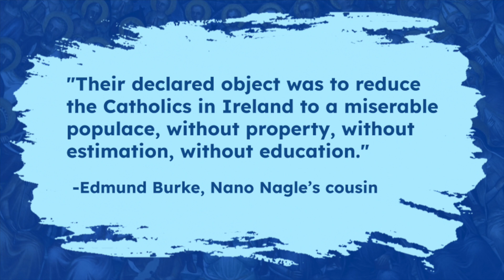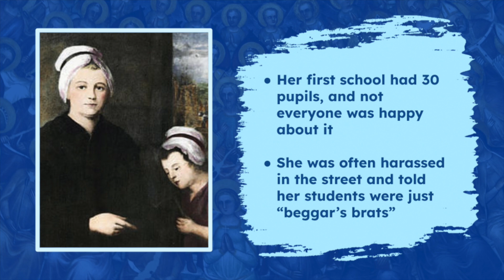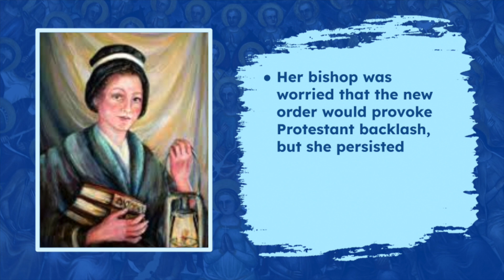Defender of Catholic Education in Ireland • Nano Nagle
"Venerable Honora Nagle, known informally as Nano Nagle, was a pioneer of Roman Catholic education in Ireland despite legal prohibitions. She founded the Sisters of the Presentation of the Blessed Virgin Mary (PBVM), commonly known as the Presentation Sisters, now a worldwide Catholic institute of women religious. She was declared venerable in the Roman Catholic Church on 31 October 2013 by Pope Francis."